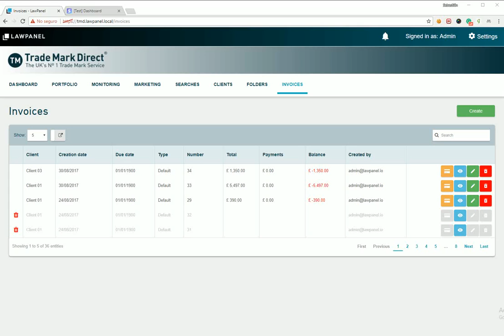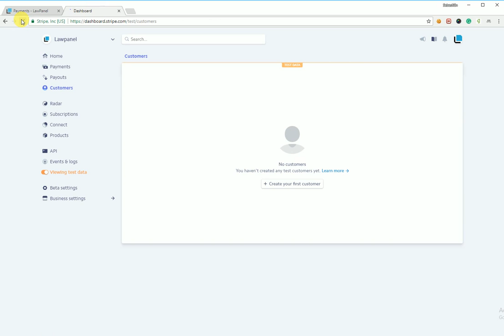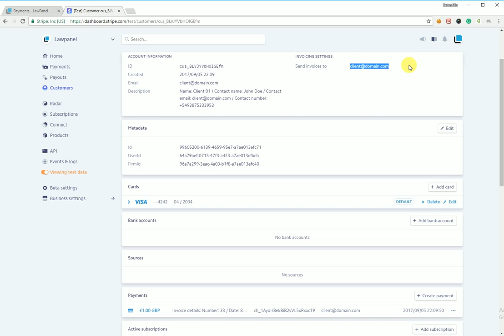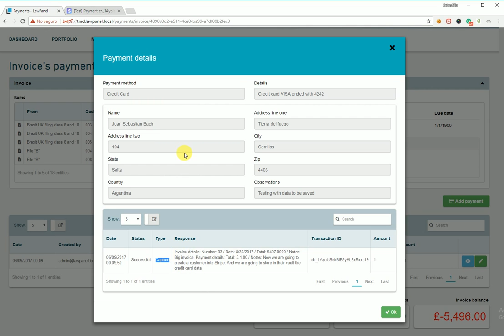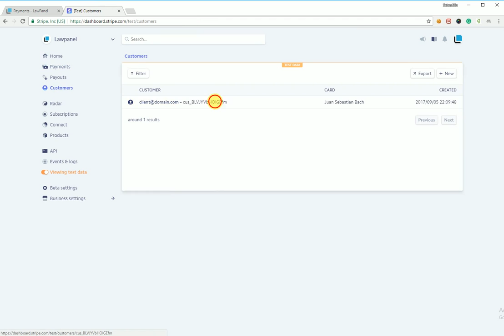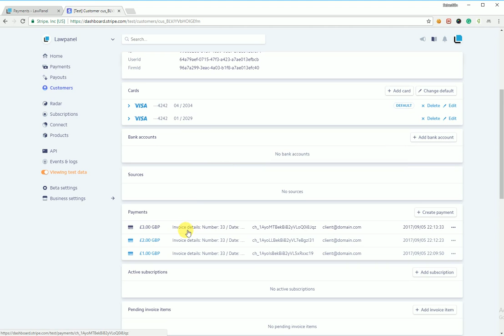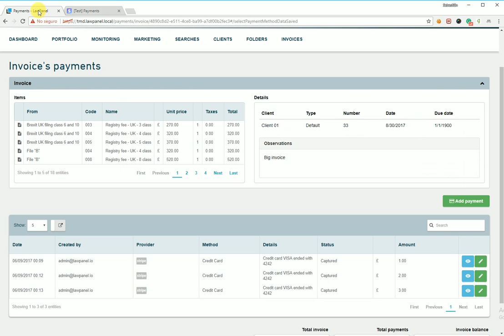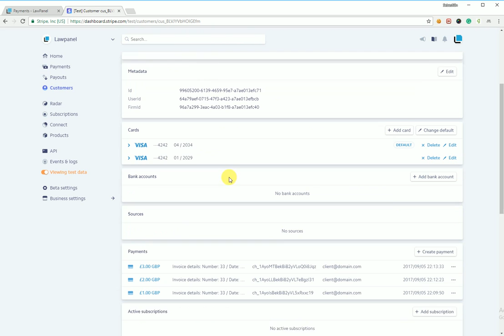Progress with payments integrations with Stripe